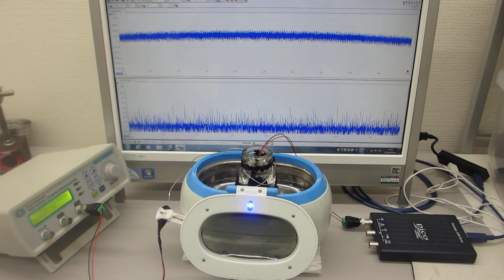容器にステンレス線を巻き付けた超音波洗浄器実験（応用技術開発の基礎実験 ultrasonic-labo）